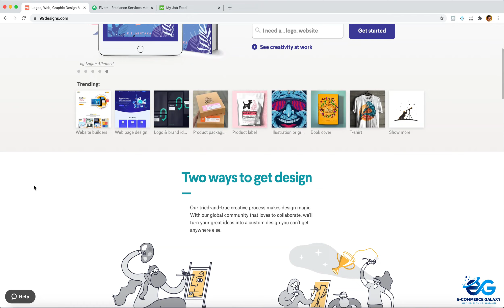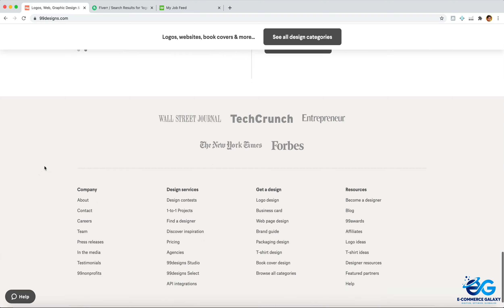Amazon FBA: Creating a Brand Logo